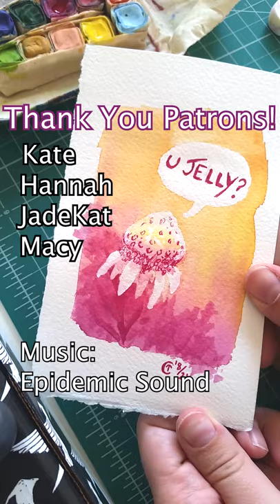SPEEDPAINT - U Jelly?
Jellyfish jellyfish jellyfish ~
Painting voted on by Patrons! ❤️